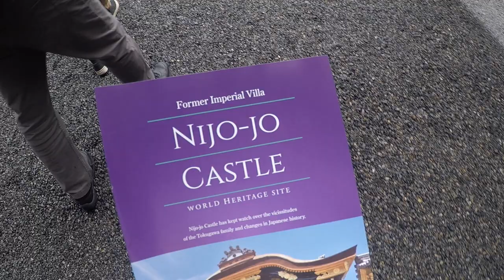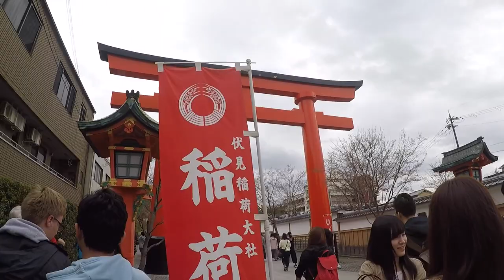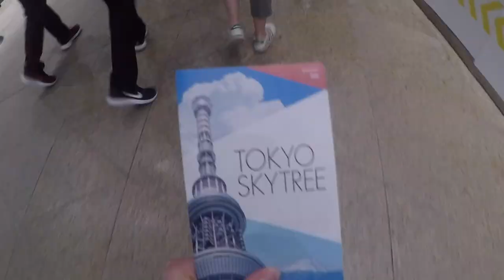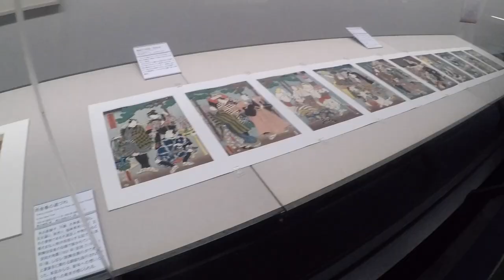Tokyo, Miyajima, & Kyoto ... Oh My! | Japan Exchange Trip 2019 🗼🏯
My last week on the exchange trip was spent touring some of the major landmarks of Japan!
I cannot believe it has been 6 months.